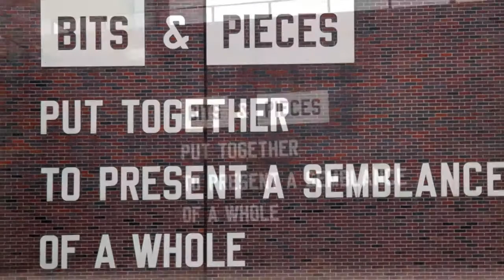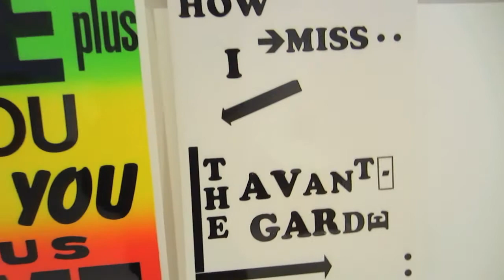BITS & PIECES: Welcome to the Walker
Edgy, contemporary art... in Minneapolis? You'll find it where we did, at the Walker. For the next two minutes and 23 seconds, walk the Walker with us.